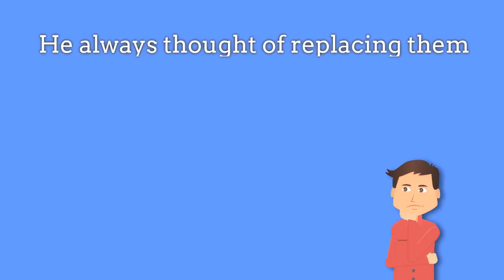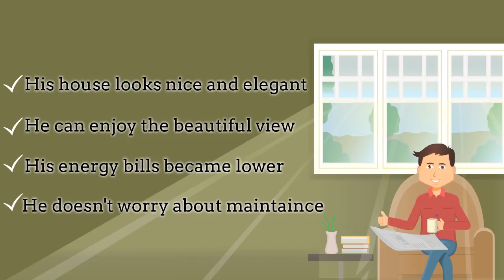Window Replacement Cost Mission Viejo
We are the #1 Choice for your Window Replacement Cost Mission Viejo

Call Right NOW! for your FREE In-Home Estimate